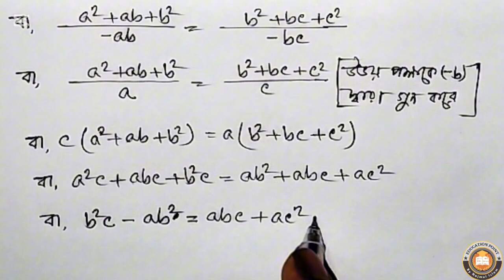Class 9 math chapter 11.1 part 14★৯ম শ্রেণির গনিত অনুশীলনী ১১.১ পর্ব ১৪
এই ভিডিওতে ৯ম এবং ১০ম শ্রেণির কোমলমতি শিক্ষার্থীদের কথা বিবেচনা করে সবচেয়ে সহজ উপায়ে লাইন টু লাইন ব্যাখ্যা সহ অনুশীলনী ১১.১, বীজগাণিতিক অনুপাত ও সমানুপাত এর ১৩ নং অংকের সমাধান করা হয়েছে।

chapter 11.1 math class 9
chapter 11.1 maths class 10
chapter 11.1 ssc maths
exercise 11.1 SSC math
class 9-10 maths chapter 11.1
৯ম শ্রেণির গনিত অনুশীলনী ১১.১
১০ম শ্রেণির গনিত অনুশীলনী ১১.১
এসএসসি গনিত অনুশীলনী ১১.১
নবম ও দশম শ্রেণির গনিত অনুশীলনী ১১.১
বীজগণিতিক অনুপাত ও সমানুপাত || অনুশীলনী ১১.১
ssc general maths chapter 11.1
নবম-দশম শ্রেণির গনিত অনুশীলনী ১১.১
mathematics class 9 chapter 11.1
mathematics chapter 11.1 class 10